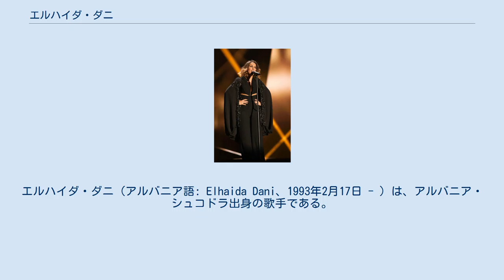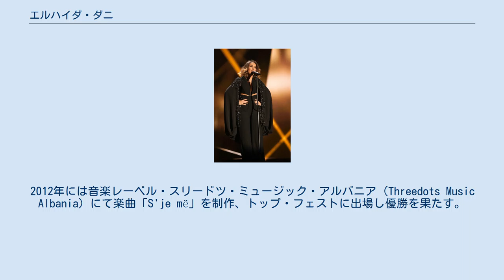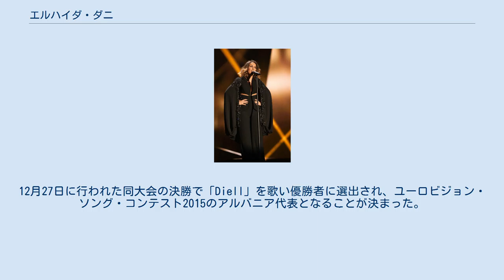エルハイダ・ダニ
アルバニアのユーロビジョン・ソング・コンテスト参加者
エルハイダ・ダニ（アルバニア語: Elhaida Dani、1993年2月17日 - ）は、アルバニア・シュコドラ出身の歌手である。
2009年にアルバニア版スター・アカデミーで優勝、2012年にはトップ・フェストで優勝。
同じ年に音楽オーディション番組『ザ・ヴォイス』のイタリア版『ボイス・オブ・イタリー』に出場し、視聴者票の70%以上を獲得して優勝した。
 2014年12月にはアルバニアの音楽番組『フェスティヴァリ・イ・ケンゲス』で「Diell」を歌って優勝を果たし、ユーロビジョン・ソング・コンテスト2015のアルバニア代表に選出された。
ユーロビジョン・ソング・コンテスト2015は2015年5月にオーストリア・ウィーンで開催される。
 1993年2月17日にアルバニア北部の都市シュコドラに生まれ、6歳からピアノを習い始める。
2008年に音楽番組・ケンガ・マジケに出場し「Fjala e fundit」を歌ったのがテレビメディアへの初の露出であった。
2009年にはアルバニア版『スター・アカデミー』に出場し優勝する。
その後2011年にはモンテネグロの音楽祭スンチャネ・スカレに出場して「Si asnjëherë」を歌い年少者部門で優勝する。
同じ2011年にはルーマニアとブルガリアの音楽祭でそれぞれ優勝、またアルバニアの音楽祭・フェスティヴァリ・イ・ケンゲスに出場し「Mijëra vjet」を歌う。
2012年には音楽レーベル・スリードツ・ミュージック・アルバニア（Threedots Music Albania）にて楽曲「S'je më」を制作、トップ・フェストに出場し優勝を果たす。
 国際的なキャリア形成を目指してバルカン諸国の多くの音楽祭に出場を続けたが、イタリア・ローマで行われるボイス・オブ・イタリーに出場するためにイタリアに一時的に移住する。
最初のブラインド・オーディションではジェシー・Jの「Mamma Knows Best」を歌い審査員や視聴者から高い評価を受けた。
その後決勝まで勝ち進み、2013年5月の決勝ではララ・ファビアンの「Adagio」を歌い、視聴者票の70%超を獲得し優勝を果たした。
 2014年、翌年のユーロビジョン・ソング・コンテストのアルバニア代表を目指し、同代表選考を兼ねるアルバニアの音楽祭・フェスティヴァリ・イ・ケンゲスに出場する。
12月27日に行われた同大会の決勝で「Diell」を歌い優勝者に選出され、ユーロビジョン・ソング・コンテスト2015のアルバニア代表となることが決まった。